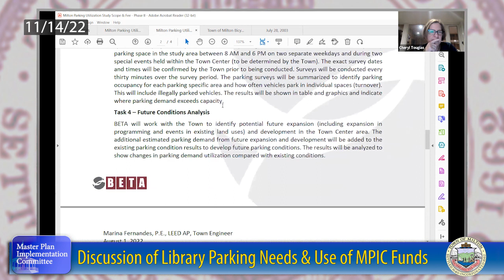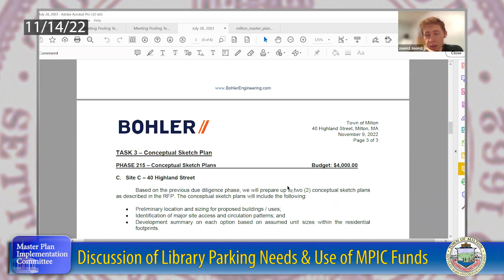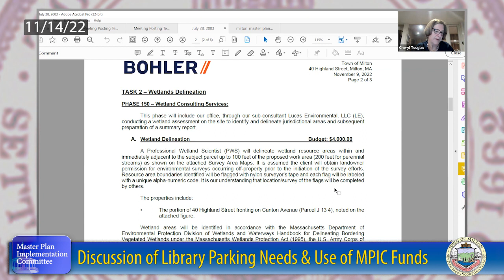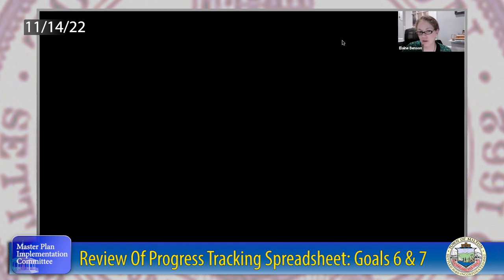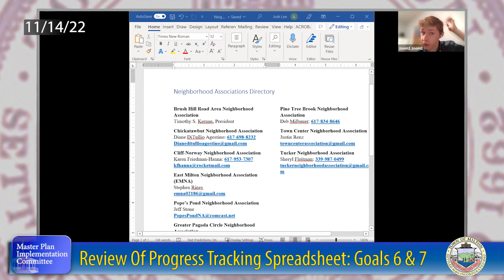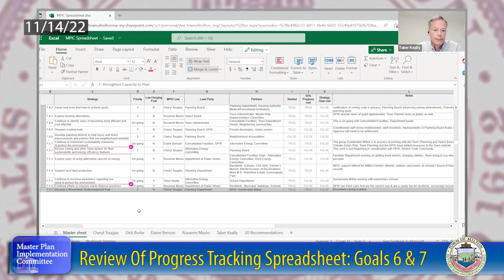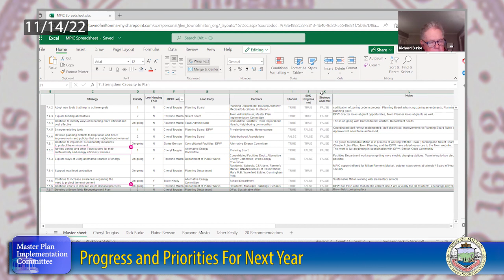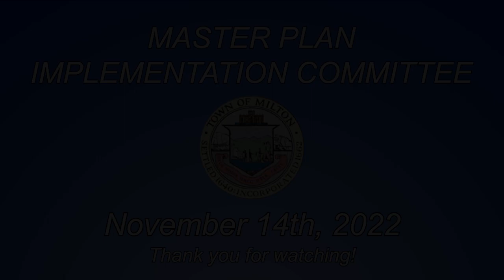Milton Master Plan Implementation Committee - November 14th, 2022